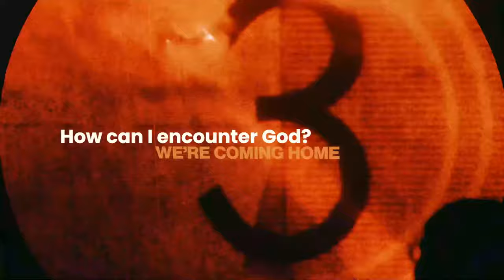The Path To Divorce — Living Together — Rich & DawnCheré Wilkerson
What gear are you in?

On the roadmap of relationships, we can easily neglect the warning signs of dysfunction. The truth is, anything neglected, leads to decay. With the Holy Spirit as our guide, we can re-evaluate and re-route the relationships that mean the most to us.

In this message, Pastors Rich & DawnCheré share 5 practical warning signs to evaluate when it comes to roadblocks in your relationship.